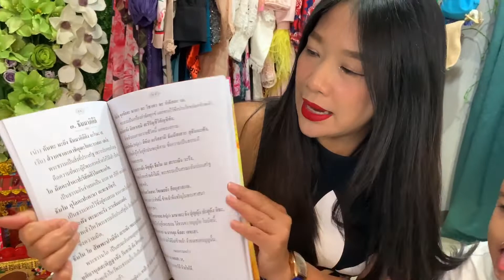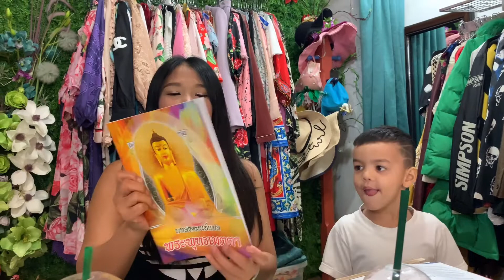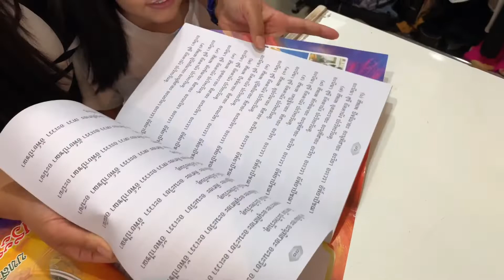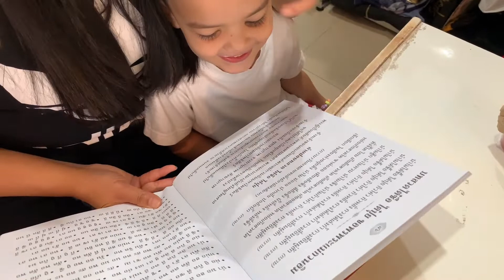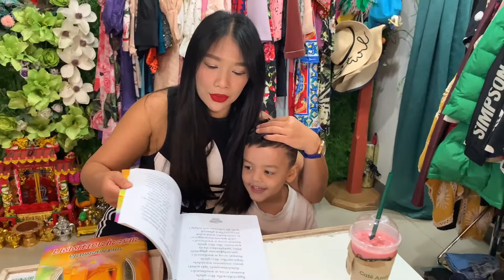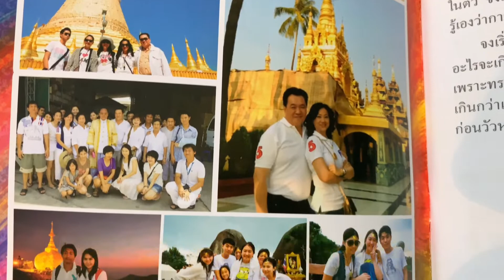กรุงเทพประกาศล็อกดาวน์ คุณผิงสอนเด็กฝรั่งสวดมนต์ สู้โควิด-19 ให้มีสติและไม่ประมาท สวดทุกศาสนา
พวกเราคนไทยพร้อมสู้กับทุกๆเรื่อง โลกเราอยู่ยากขึ้นทุกๆวัน ถ้าเรามีสติและไม่ประมาท เราก็อยู่แบบสบาย
ใครต้องการหนังสือสวดมนต์เล่มใหญ่ ตัวหนังสือใหญ่อ่านง่าย มีครบทุกบทสวด คุณผิงแจกฟรี!!! LINE: @nongaoy